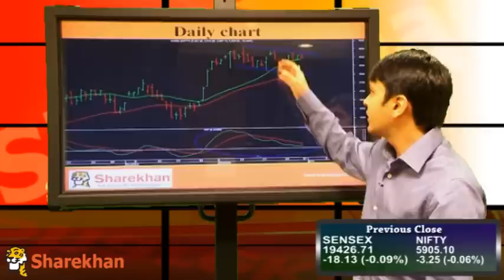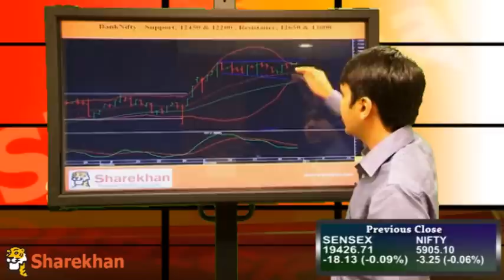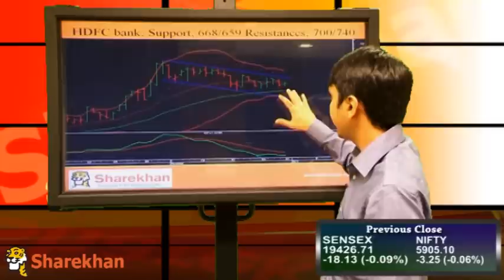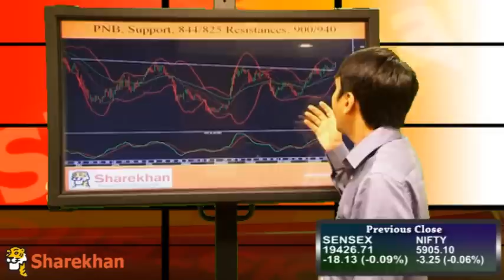Market Wrap - December 31, 2012